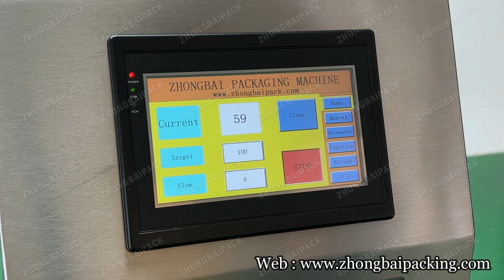O Ring Counting Machine , High Speed Rubber O-Ring Counting Machine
# Rubber O-Ring Counting Machine  # High Speed O-Ring Counting Machine

ZHONGBAI is a leading manufacturer of rubber o-ring counting & packing machine in China.We have advanced technology and rich manufacture experience in packing industrial. We offer packing solutions according to your detail requirements.